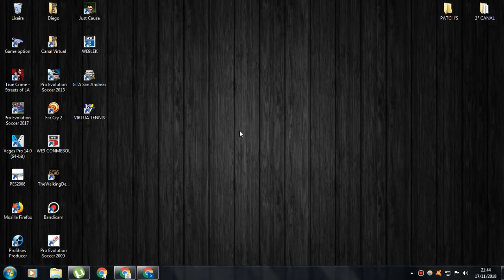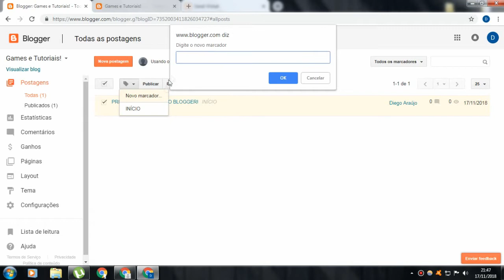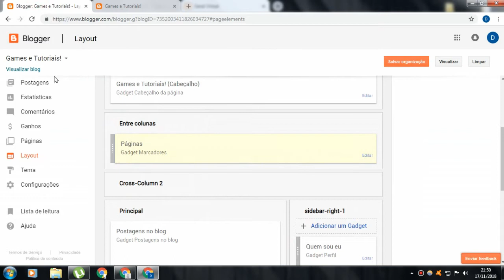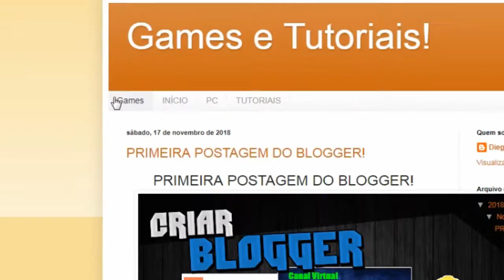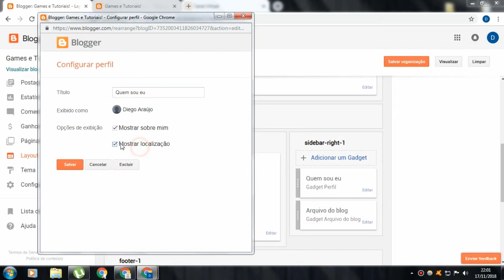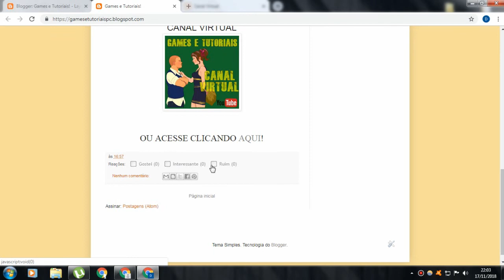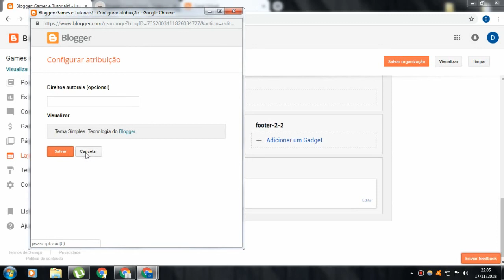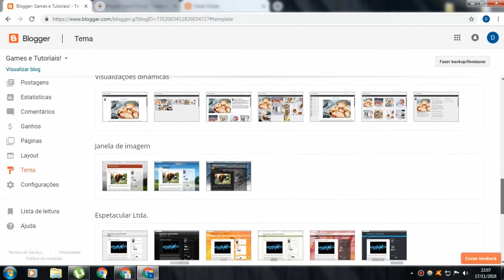Como editar o Layout do Blog! PARTE 2!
Fala Galera, mais um super video para o Canal, hoje trago a 2° parte do video anterior, o video de criação do blog. No video anterior criamos o nosso blog, e postamos as primeiras postagens, e nessa parte irei mostrar como editar o layout, adicionando as páginas do nosso blog. Para quem esperava a edição do tema do Blog, peço desculpas, como o video iria ficar muito grande, resolvi deixar para a próxima parte.

COPYRIGHT
ESTOU USANDO SEUS DIREITOS EM MEU VIDEO? NÃO QUERO LE PREJUDICAR, ENTÃO POR FAVOR MANDE UM PEDIDO DE REMOÇÃO, QUE EU IREI TÁ EXCLUINDO!